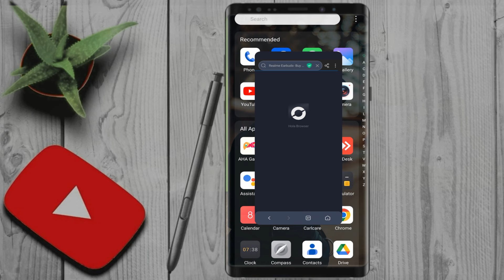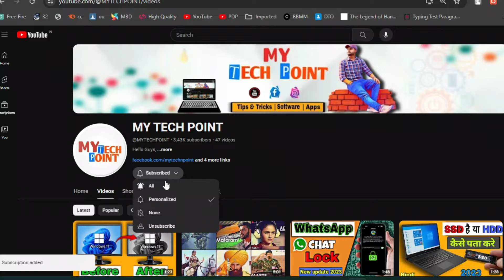How to Set Default Browser in Android 2024 🔥| How to Make Default App in Android in Hindi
🔴About Video: Hello Friends.. In this video we are going to set Default browser in Android, Yes you can change your default browser in Android follow video step by step.

1).set default browser android
2).set default browser as chrome
3).make default browser
4).change default browser android
5).change default browser
6).change default browser to chrome
7).set default browser as chrome
8).make chrome default browser android
9).make chrome default browser
10).make chrome default
11).chrome set default browser
12).How do I set my default browser?
13).Set Google Chrome as Your Default Browser on Android
14).How to Make Google Chrome Your Default Browser on Android Phone
15).How to set default browser on android
16).Mobile phone par chrome browser default kaise Kare